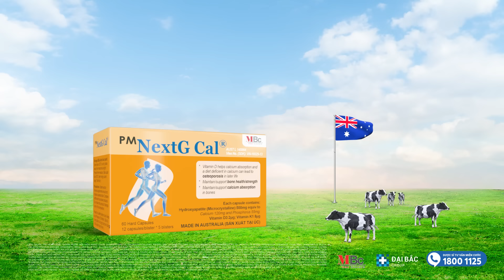GIẢM CHUỘT RÚT - NGỪA LOÃNG XƯƠNG CÙNG THUỐC CANXI HỮU CƠ ÚC NEXTG CAL